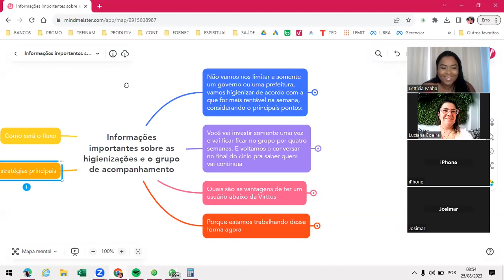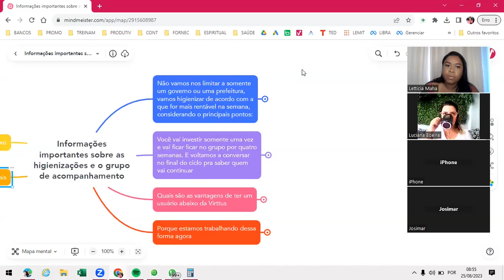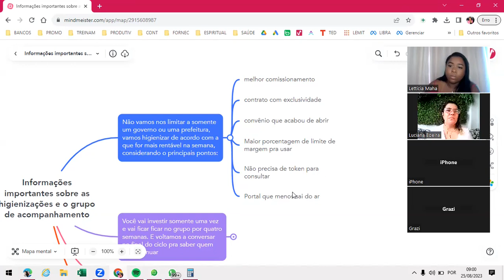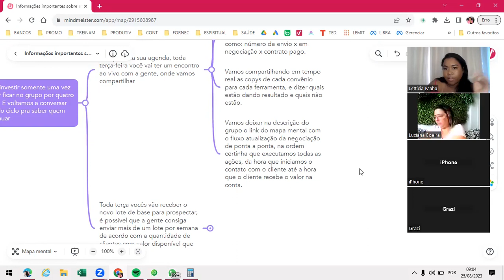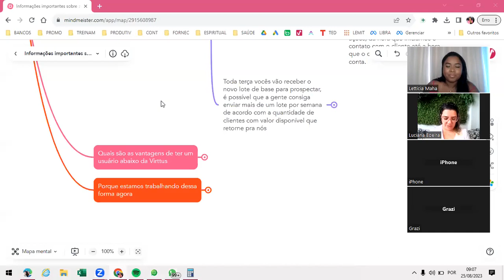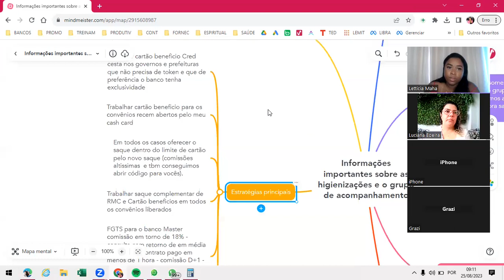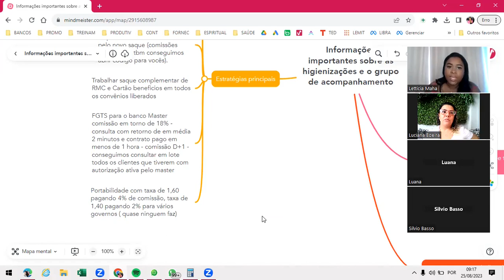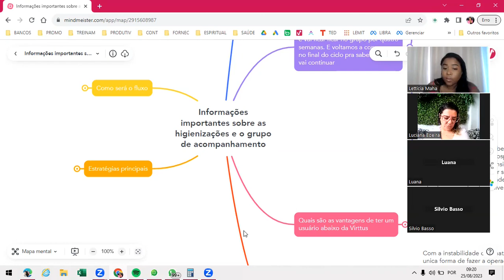NOVO VIDEO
🔥 Gostou da live?

💕Faça parte da nossa Comunidade! Nos realmente queremos pegar na sua mão 🤝 e te ajudar alavancar o seu negócio!!!
 Aqui é um espaço onde vc vai ter acesso a conteúdos para aplicação prática na sua empresa.
  Vai ter acesso a copys, processos e estratégias validadas por quem põe a mão na massa igual você!
  Na Comunidade Virttus, não importa se a o seu negócio é Home Office, Loja Balcão, Call Center, Iniciante no mercado ou Veterano que precisa se atualizar nas novas tecnologias, aqui presentamos soluções passo a passo para você por em prática.

🚀Venha fazer parte dessa comunidade e seja um CORBAN DE ALTO NÍVEL!!!

▬▬▬★ Tem coragem de vir com a gente?? ★▬▬▬